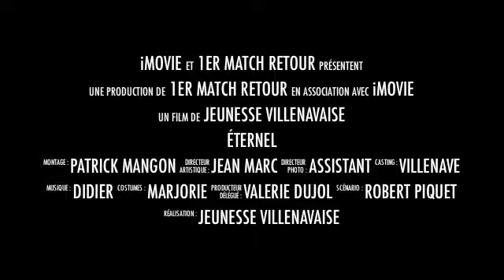Villenave - Les herbiers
Premier match de la poule retour contre un adversaire aux ambitions de National. La Jeunesse Villenavaise doit confirmer ses derniers résultats et prolonger son invincibilité à domicile.